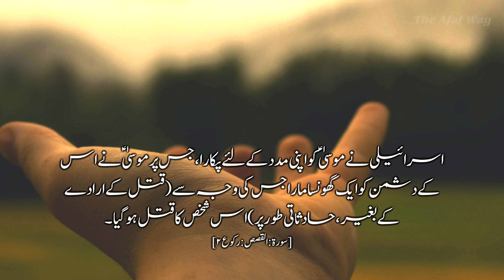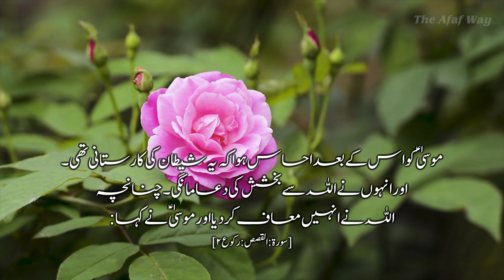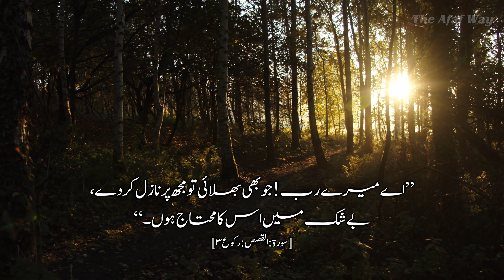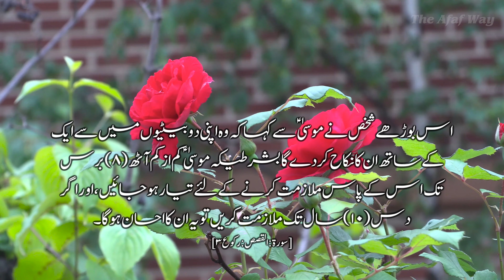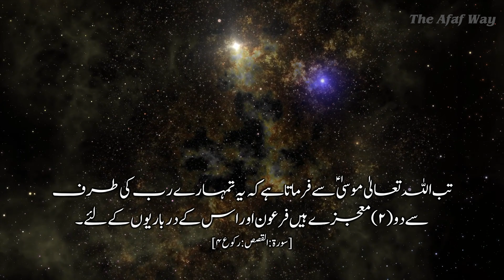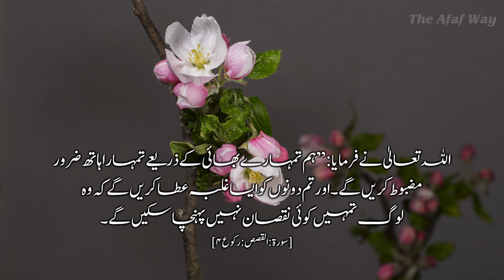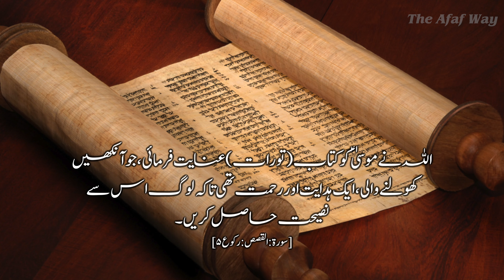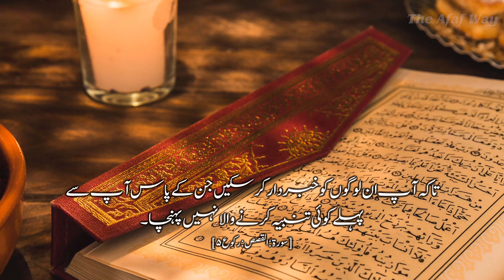Surah Al-Qasas - Para 20 : 2nd Quarter - Urdu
This Surah was revealed during the middle stage of the Prophet (s.a.w.s)’s residence at Makkah.

This Surah gives further details about the story of Prophet Musa (a.s), starting right from his birth, to being separated from his mother, to being reunited with his mother, his youth, his marriage and the conversation that Allah had with him in Mount Toor. This Surah beautifully captures the questions that Allah posed to Musa (a.s) and his answers, and the command of Allah to Musa (a.s) to go to Firaun with the message of one God.

Also this Surah has the story of Qaroon and Musa (a.s) and how his arrogance and pride led to his downfall.

Contents Proof read by: Maulana Syed Mansoor Ahmed Aslam Nadvi Saheb
Urdu Translation: Dr. Haneef Shabab
English Voiceover: Dr. Tausif Thangalvadi
Urdu Voiceover: Maulana Mohammed Faiyaz Alam Saheb
Videography & Editing : Karthik Murugadhas & Team - Winged Elephants

Song: Unknown
Artist: Unknown